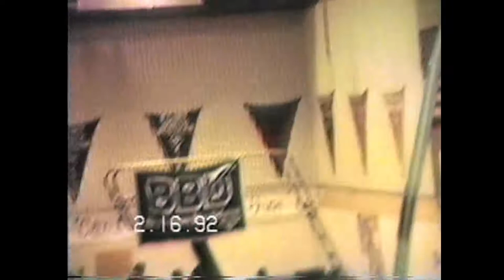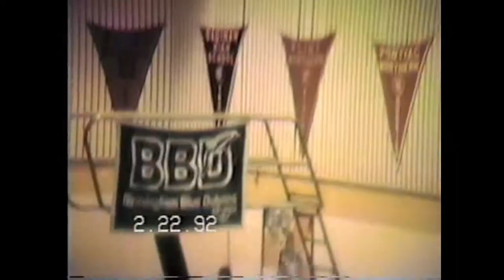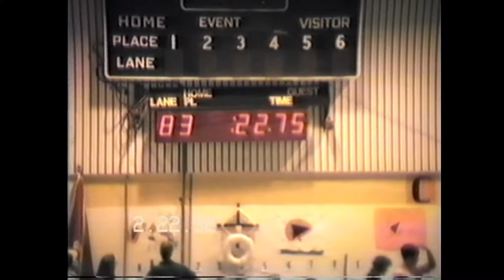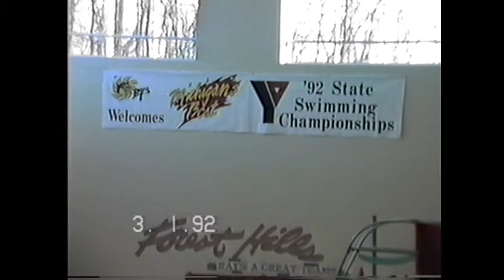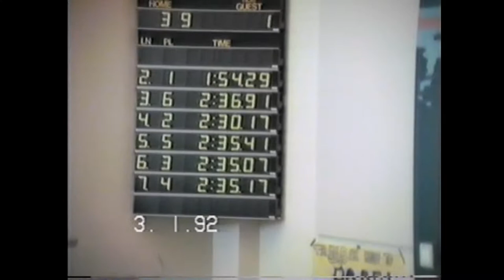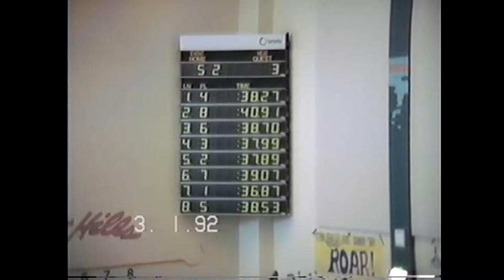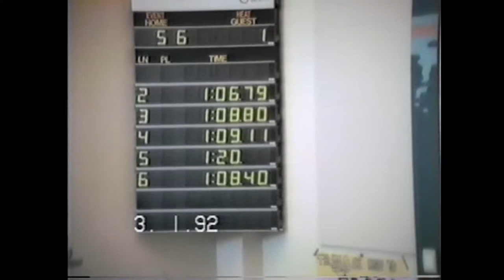1992 OLY Swimming Y States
1992 OLY Swimming Y States